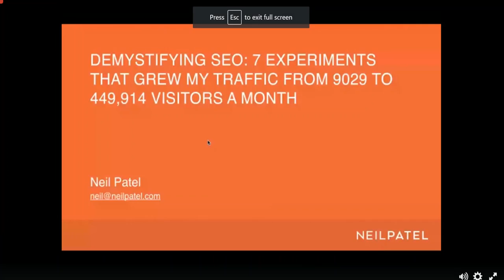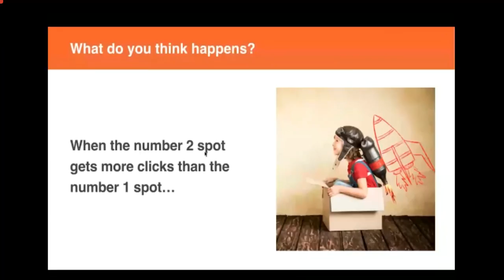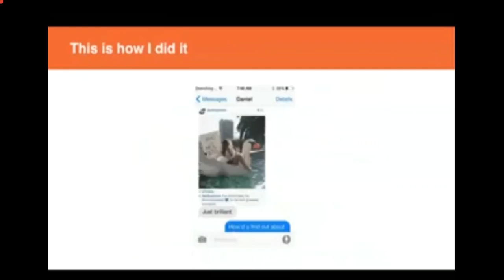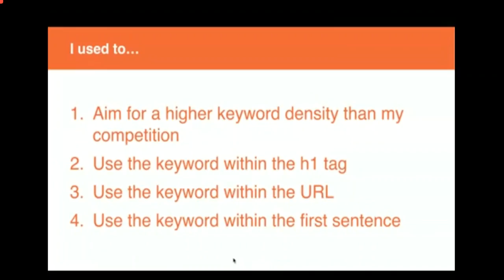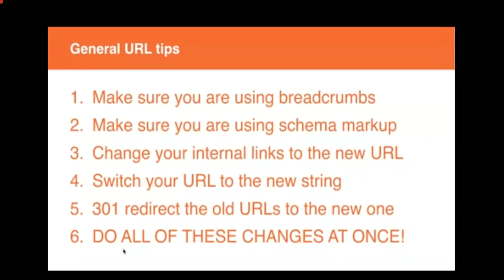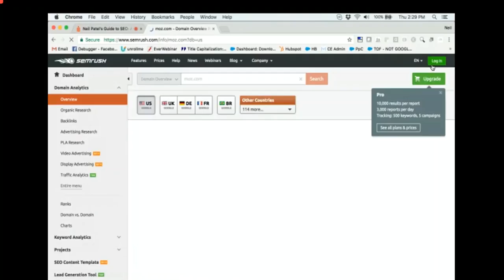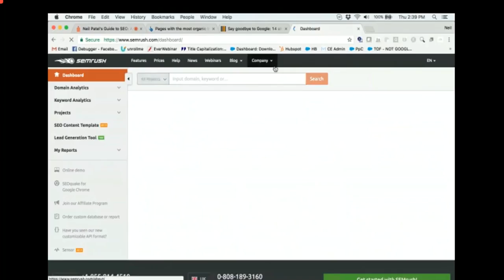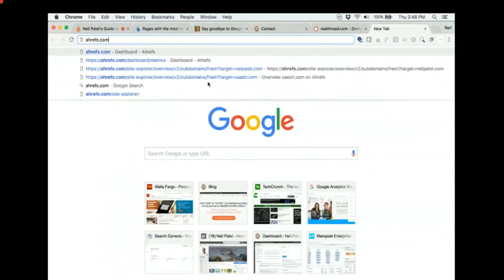(@neilpatel) Over 4,00,000 free organic traffic using 7 SEO rules from Neil Patel also Ques & Ans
Hello friends,
(@neilpatel) Over 4,00,000 free organic traffic using 7 SEO rules from Neil Patel also Question & Answere

Video Content Created By Shameem Ahmmed
shameem ahmed, shamim ahmed, samim ahmed,
shamim, shameem, shameem ahmed.